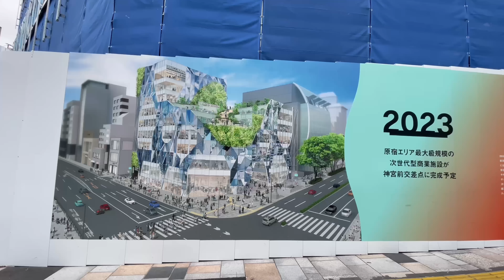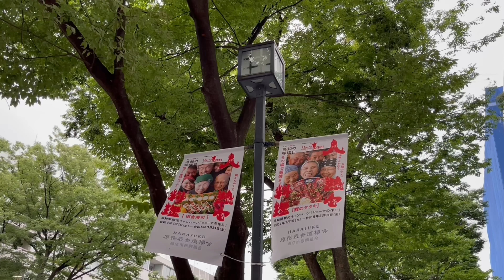Как одеваются в Японии. Токио. Стрит стайл.